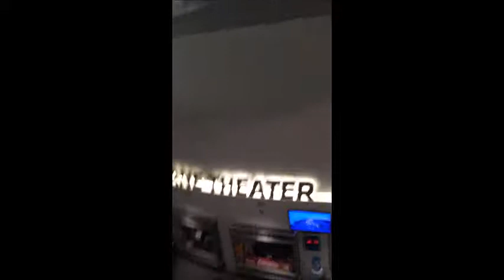HDF Vlog Part 2